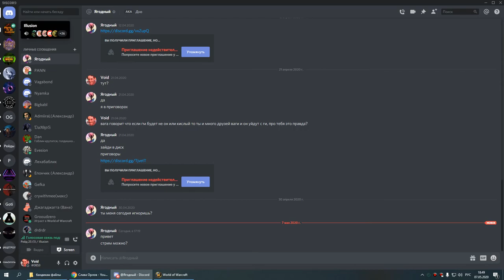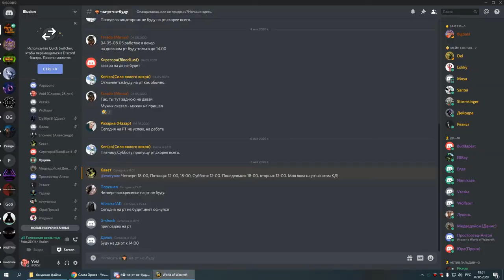1я часть ЗС мишка-сова 07 05 20